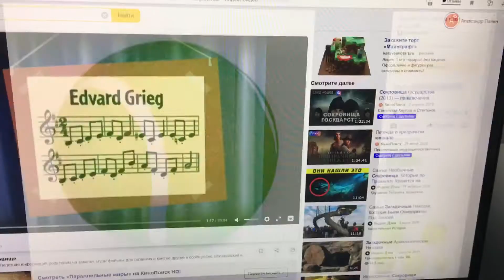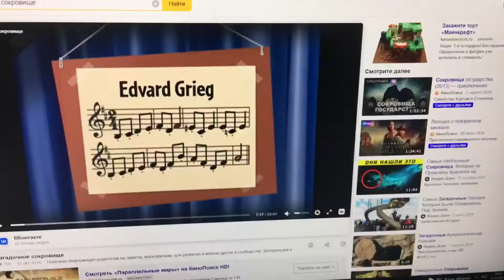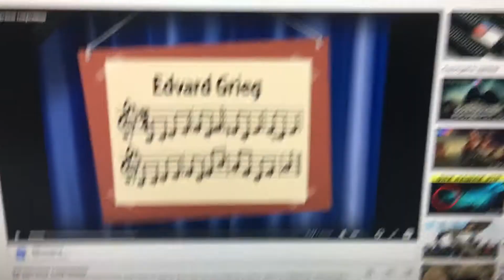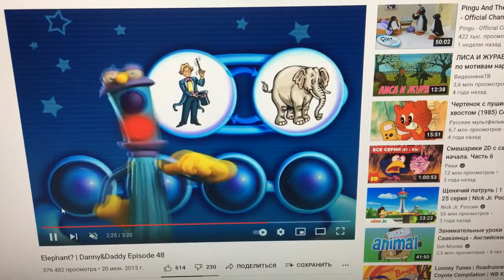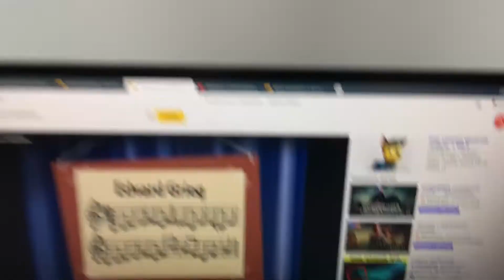The ball? 🎾 Danny and daddy duet episode 11 💻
Danny and daddy this is friendly friends with play computer game. Who’s musician choose?  Ball, notes, lion, or a robot?  Choose with the lion? No that’s not. This is a robot? No that’s all! This is a ball?  No that’s from new duet! Danny and daddy is sad. Let’s try again! Choose with the notes? Yes, that’s right!  Danny and daddy is very smiling.